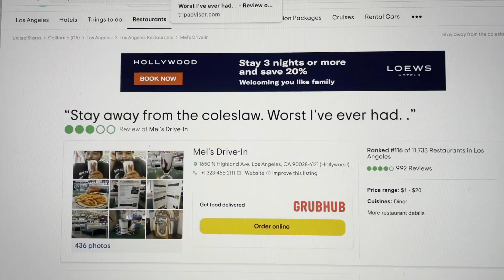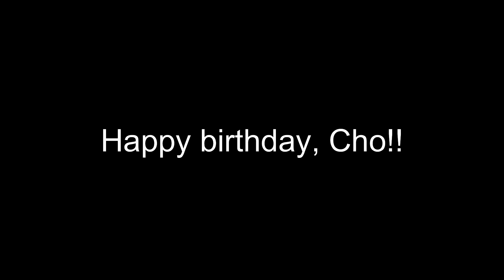John Wilson (HBO) Parody - How To Find Good Coleslaw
How to locate the best coleslaw (à la "How To With John Wilson"). Happy birthday, Cho!